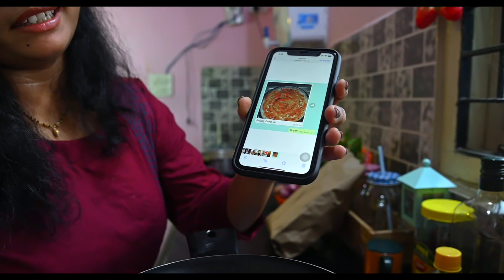Mutton Keema balls south indian dish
Narwin's Kitchen is all about food exploring variety of food from my ancisters.

For any information you can
you can DM in instagram: kanisetty sravani